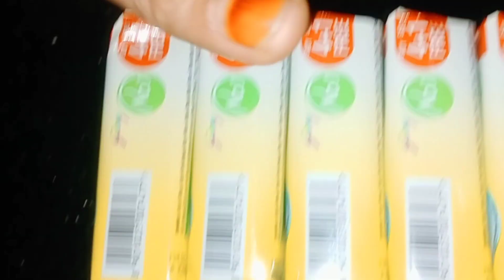ആർഭാടങ്ങളില്ലാത്ത ഒരു വീട്ടമ്മയുടെ രാവിലെത്തെ ഒരു ദിവസം/🤗😍/#@talentcookingvlogs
You're free to use this song in any song in any of your videos,but you must include the following in your videos description (copy &paste):

Video link: YouTube•Ikson-Moments(...

NocopyrightMusic# vlog music
VlogNocopyrightmusic🩷🩷🩷 Thank you.